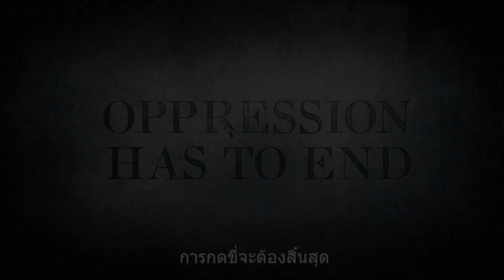Assassin's Creed Syndicate[25]: สะกดจิต ติดมึนจังโก้!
อีวี่รับสืบคดีปล้นปริศนาที่ผู้กระทำผิดต่างบอกว่าเป็นฝีมือของปีศาจ

เพลง Intro Game : Laura Welsh - Break The Fall
เพลง Intro LannaJr.: Alesso - Cool ft. Roy English
เพลง Outtro : World Map